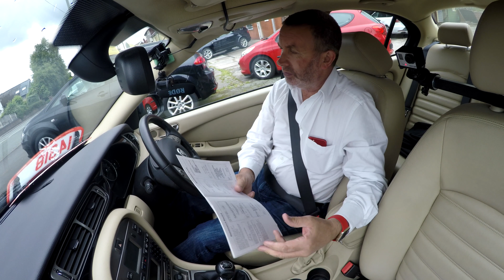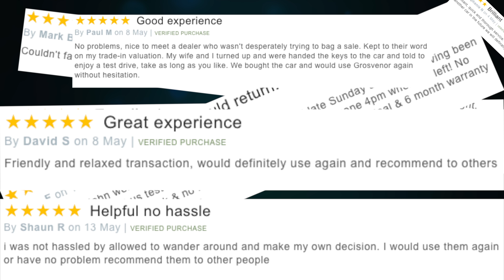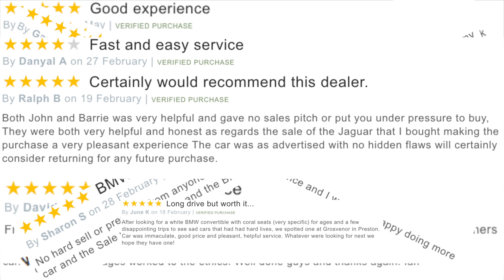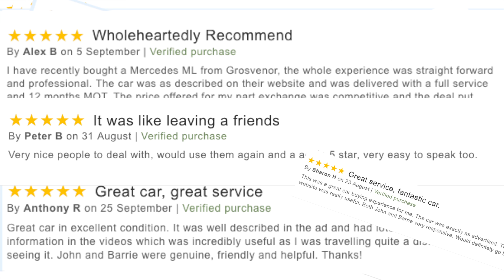Review and Virtual Video Test Drive in our Jaguar X Type 2 0 D S Saloon 4dr Diesel Manual